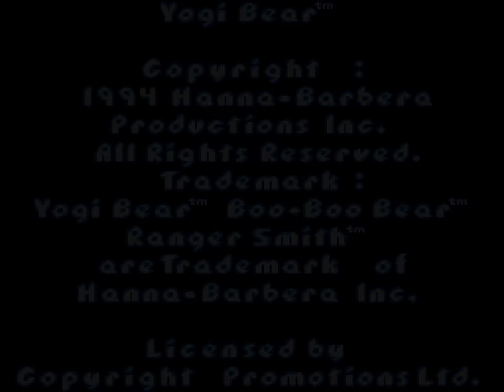[TAS] SNES Adventures of Yogi Bear by Meerkov in 22:41.59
HERE COMES YOGI!

Adventures of Yogi Bear is a multi-platform game released by Cybersoft on October 1, 1994, in North America and later in Japan and Europe. It is a platform game in which the player controls Yogi Bear and must progress through five levels representing Yogi's home, Jellystone Park. Jellystone Park must not be turned into a chemical dumping zone; only Yogi can prevent that from happening.

You must navigate through various climate zones (including tundra, swamps, and grasslands) in order to retrieve the picnic baskets. You can also ride on mine carts and participate in surfing while using a beaver for a makeshift surfboard.